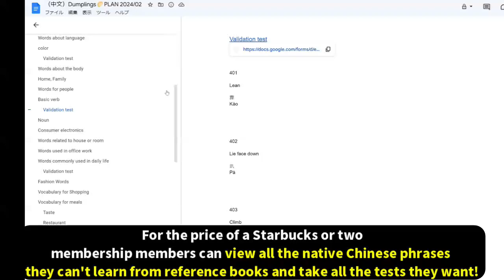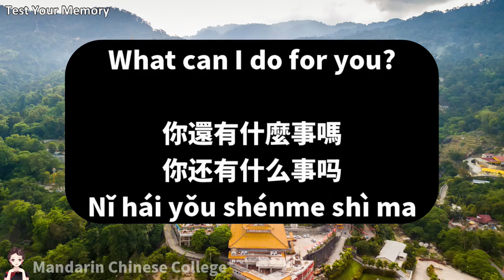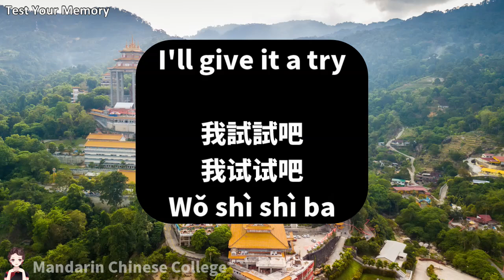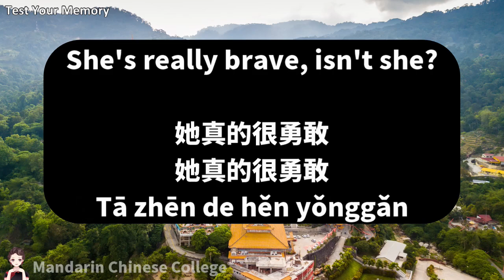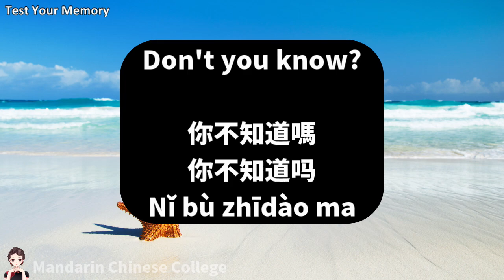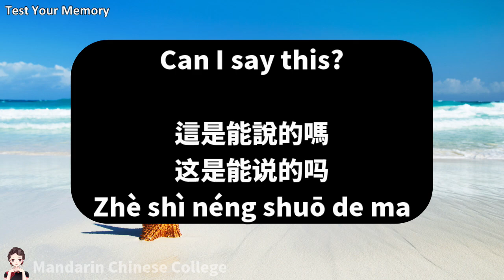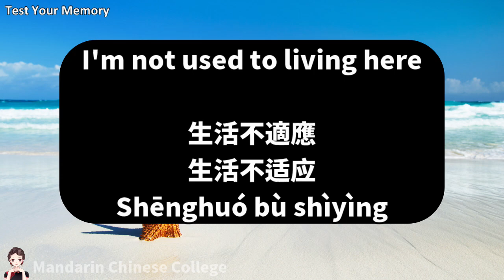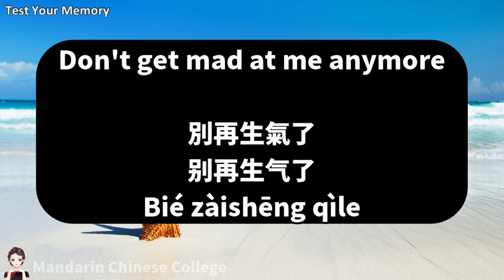After 70 minutes, your Chinese ability will improve at twice the speed!/DAY229/Lesson328